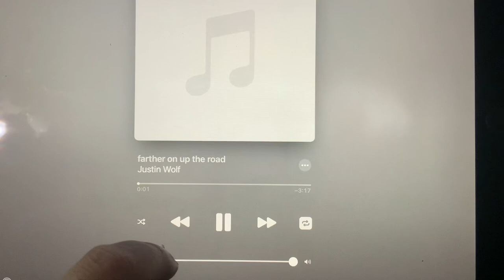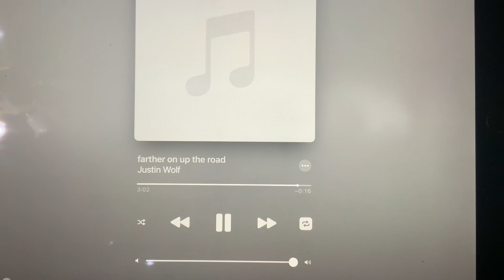Justin wolf farther on up the road